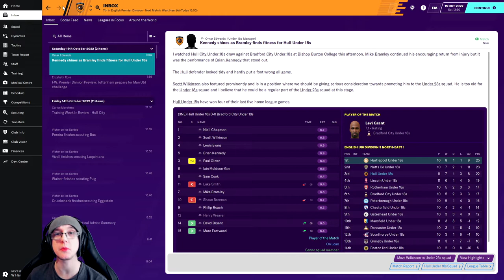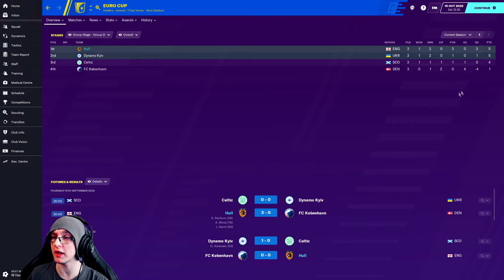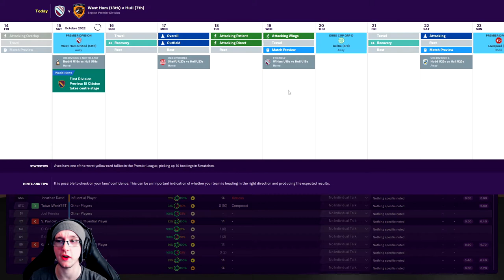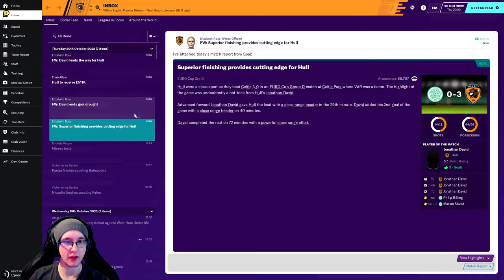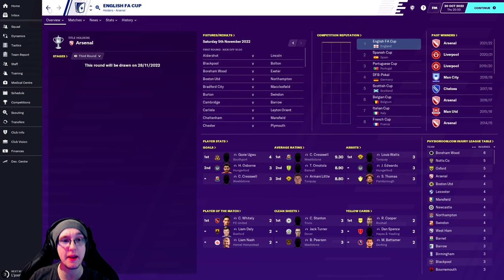(FM20) Hull City Returning The Roar - Part 46 - The Treacherous Traitor Trip (Football Manager 2020)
Football Manager 2020 is a football management simulation video game developed by Sports Interactive and published by Sega. The game aims to allow you to run your football club, your way. Every decision counts in Football Manager 2020 with new features and polished game mechanics rewarding planning and progression like never before, empowering managers to develop and refine both your club’s and your own unique identity.

Welcome everyone to this years first playthrough. In this series we aim to rescue Hull City from the grasps of terrible ownership which is driving them into League One, and not only return them to the Premiership but to the top of the English Pyramid by winning the Premier League title. So welcome to part 46 of the Returning The Roar series. In this video “The Treacherous Traitor Trip”, we will be starting our two games off with an away trip to London in which we see ourselves come up against The Treacherous Traitor Jarrod Bowen. Upon this we then have an important Europa league group fixture, as we travel to Scotland to take on Celtic. As always I hope you enjoy the series. If you haven’t already, please do what you can to support the channel be it subscribing (don’t forget the notification bell), dropping a constructive comment, telling a friend about the channel, or simply giving the video a like… it all helps.